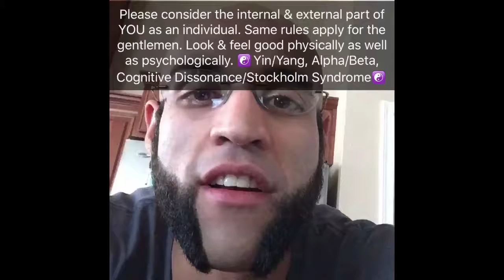SUPREME ASSAILANT's TRAINING METHODOLOGIES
🔻🔻🔻SUPREME ASSAILANT FIT TIP🔻🔻🔻
We are being domesticated through the foods that we are eating & the ways we participate in our culture. So if you plan on getting your vigor and zest back. YOU have to reverse that process by nutritional supplementation and calorie restriction.